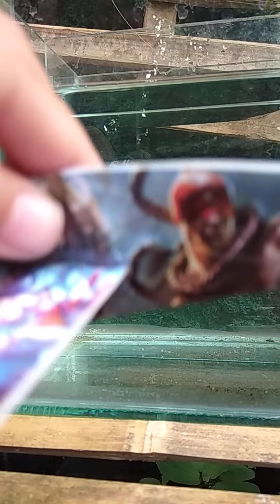Latihan Mental Ikan Cupang Betta Fish